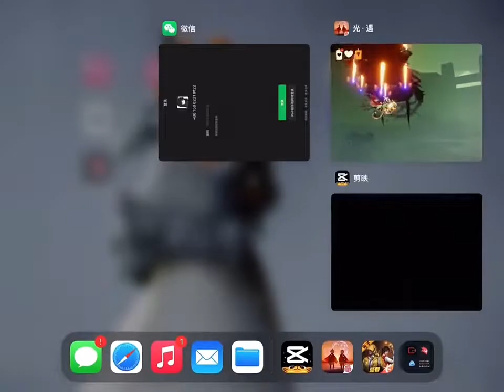光遇联动 光遇极光季 光遇 血与泪的教训 脑血栓日常